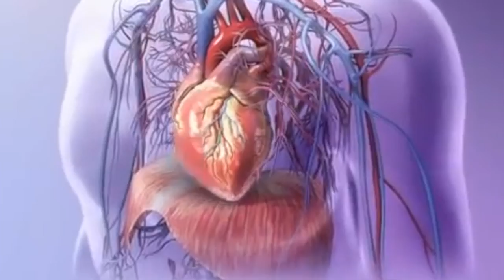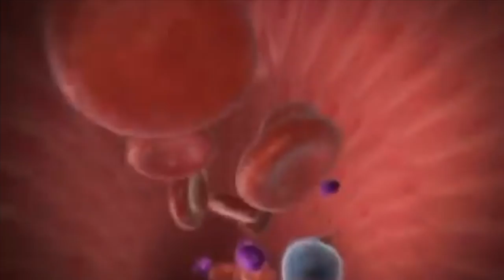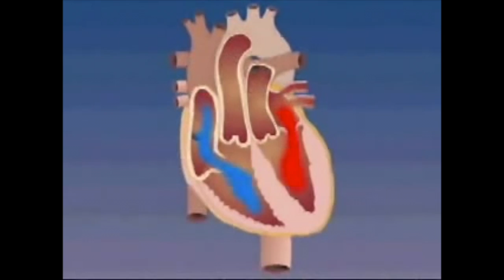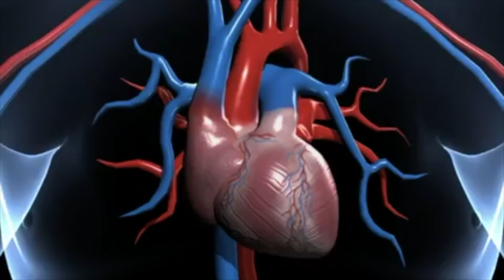Kelly Betz - Child In A Flood 1993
Listen to the new album, Over Sharing, here!

Kelly Betz is now on Spotify!

Starring Sam Thai
Thanks to Maude V. Clothing & Costumes